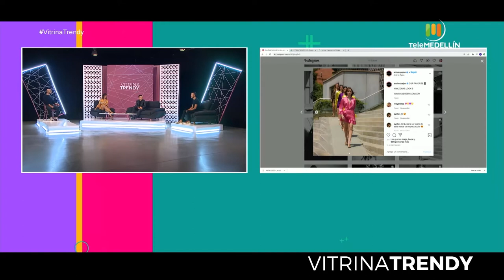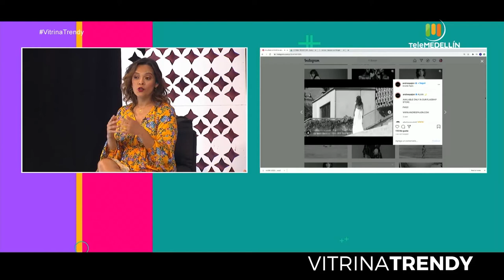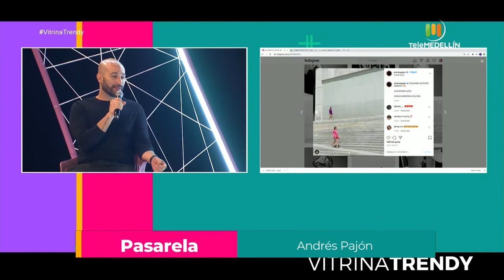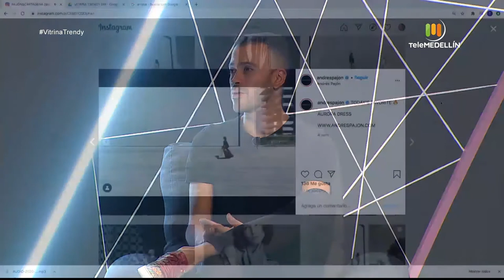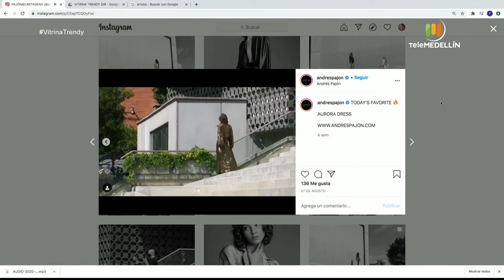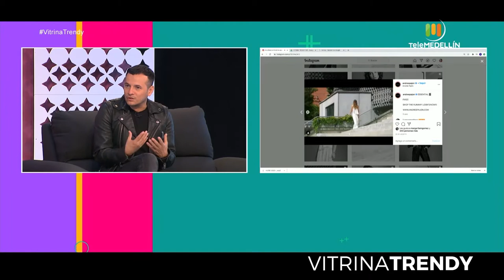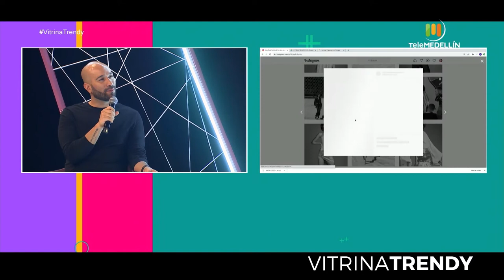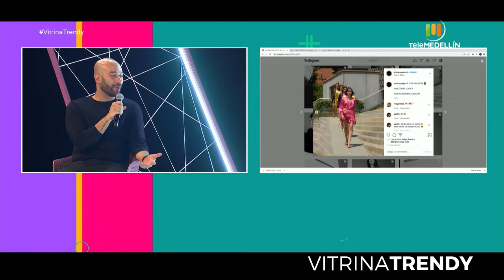Pajón & Cartagena [Vitrina trendy] Telemedellín